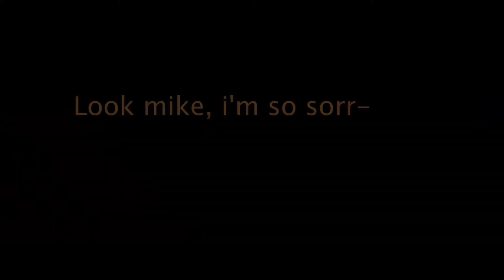Original series || twisted dreams episode 4 || a secret not to be spoken of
i'm yet again still sorry  for no thumbnail for this or the lack of animation. i'm trying my best but i can't seem to focus on this after everything that has been going on with me and my friends lately. i am currently 1/3 done with ep 5 (season 1 finale). please, be patiente.

i have currently been finished with this episode for over 2 months, but i didn't have the "streinght" to upload it. as i said

1. some drama
2. not appreciated enough
3. didn't feel like it

this means that i have been taking a break here and there between animating the season finale as well. i will still take breaks when i feel like it

don't forget to subscibe and like the video if you want to see more of this

i will start doing gameplay and vlogs every once in a while when i feel like it

ost 2 missing friend (not yet uploaded)
ost 10 end of time (not yet uploaded)
ost 24 gone (not yet uploaded)

hope y'all having a great day/night and i'll see y'all soon

bai~